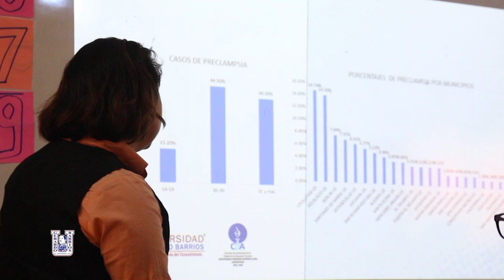Moisés Díaz - Docente de la facultad de Ciencias de la Salud